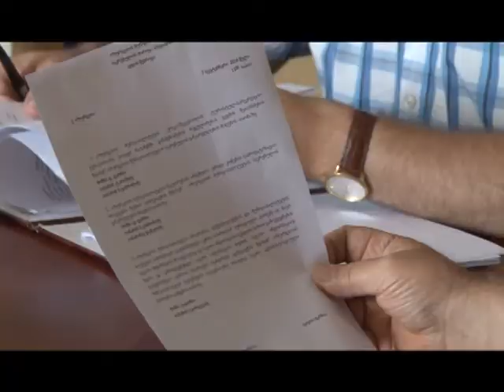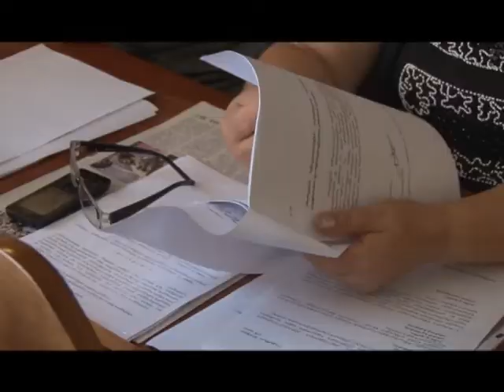გურიის ახალი ამბები 07 09 2016